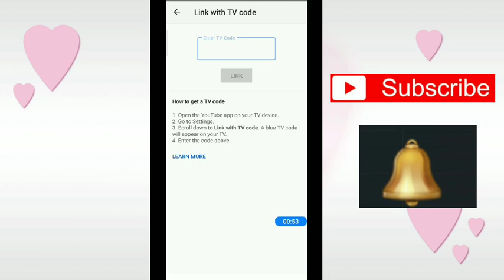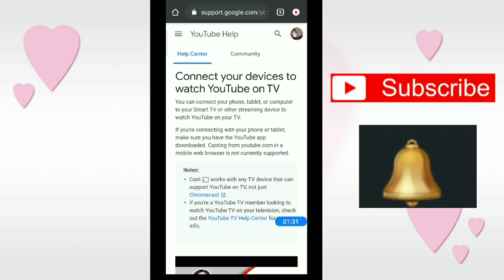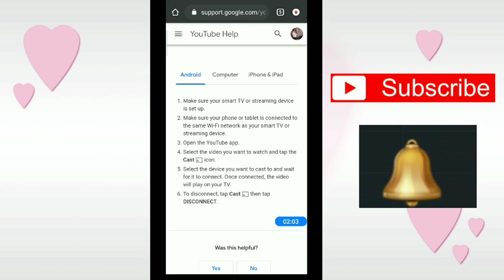// YouTube new update 2021 YouTubeUpdates YouTube new update Today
Thanks..